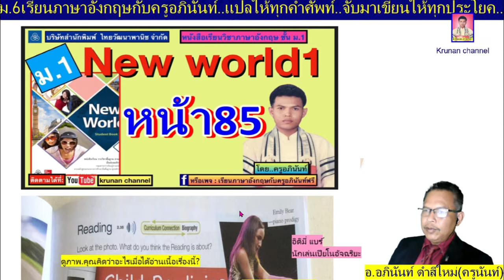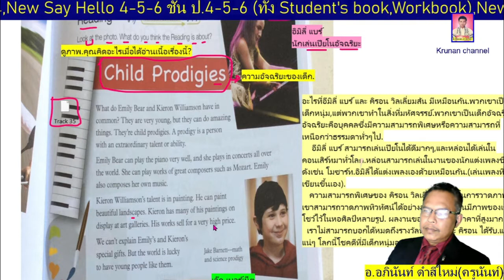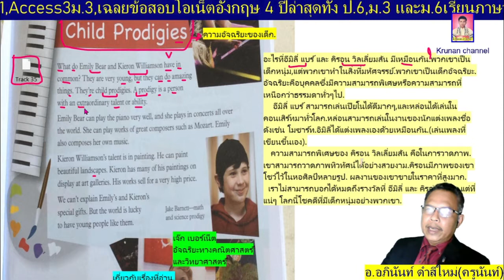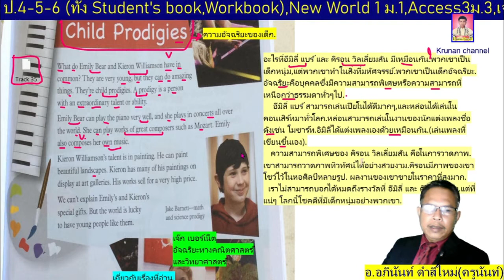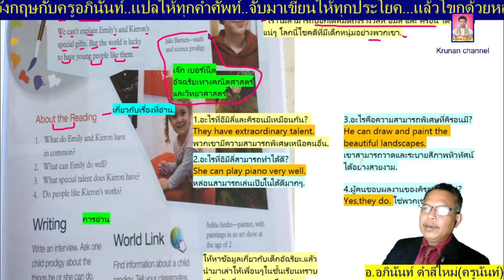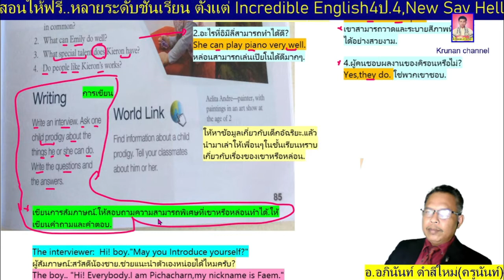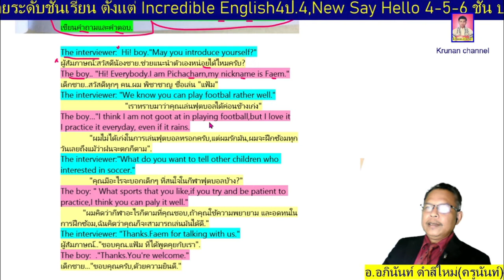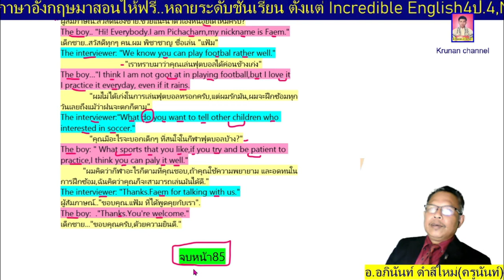New World1 หน้า85 ภาษาอังกฤษชั้นม.1